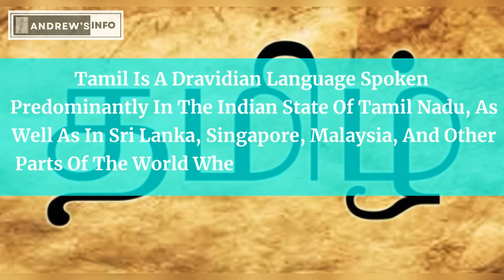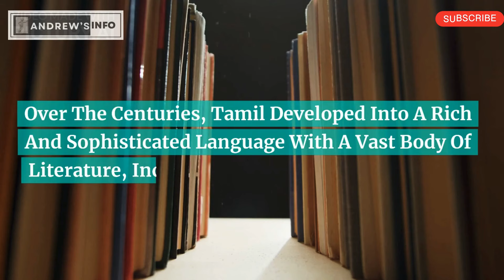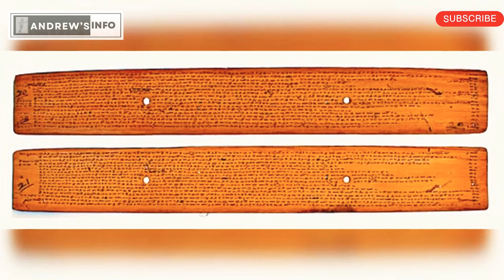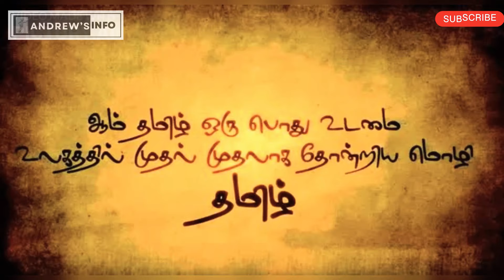The History of Tamil Language - “Uncovering the Rich and Vibrant History of the Tamil Language”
This video provides a comprehensive overview of the history of the Tamil language, tracing its evolution from ancient times to the present day. Viewers will learn about the rich literary and cultural heritage of Tamil, as well as its important role in the history and politics of South India.

The video begins by exploring the roots of the Tamil language in the Indus Valley civilization, and how it developed and flourished over time. It covers the important contributions made by Tamil scholars and poets throughout history, and highlights some of the key moments in the language's evolution, such as the influence of Sanskrit and the impact of colonialism.

Throughout the video, viewers will see examples of Tamil script and hear examples of the language being spoken, as well as learning about the significance of Tamil literature and art. The video also covers contemporary issues related to the Tamil language, such as efforts to preserve and promote it in the face of globalization and modernization.

Overall, this video provides a fascinating look at the history of one of the world's oldest and most important languages, and offers insights into the cultural richness and diversity of South India.